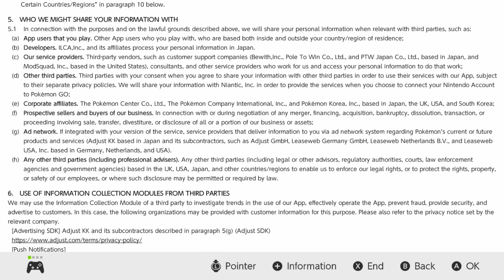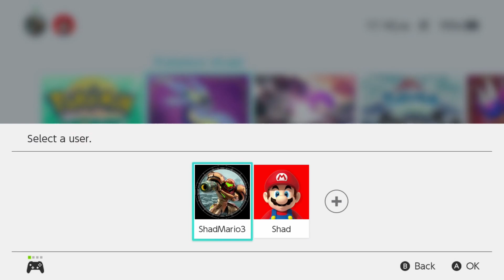Pokémon Violet Playthrough – Part 14: Completing the Kitakami Pokédex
I first start hunting for Poltchageist before I head over to a shack in the southeast part of the map which contains a shop that sells Syrupy Apples. With both in hand, I am able to evolve Applin and Poltchageist in to their evolved forms, then I go on the hunt for the Loyal Three, who are at the same exact locations as they were in the main story. I find and catch Munkidori at (32:48), Okidogi (47:27) and Fezandipiti (54:08). They have the legendary catch rate, so make sure to bring a False Swiper and lots of Pokéballs.

With most of the new Pokémon obtained, I import all of the returning Pokémon from my Living Pokédex. After importing the Living Pokédex into my copy of Violet, I have 199 out of 200 Pokémon obtained in the Kitakami Pokédex. Now that we have over 150 Pokémon, we can start Perrin’s quest, which eventually leads to you facing and catching a Bloodmoon Ursaluna. First, we battle her (1:17:14) before we find her in the Timeless Woods (1:27:33). A random Ariados appears and I catch it (1:29:24), then we start Perrin’s next test, which is to take a picture of 10 different Pokémon in the Timeless Woods (1:33:29).

After doing so, she is able to pinpoint the location of Bloodmoon Ursaluna and we find it (1:42:06). Its battle is like facing a Titan, so we have to take out down first, but then we are able to catch it with any Pokéball, so I use a Beast Ball on it (1:47:34). With Ursaluna caught, Perrin’s quest comes to a close and I managed to fill out the Kitakami Pokédex. I obtain the rewards for doing so (1:50:27) and get a Hisuian Growlithe from Perrin for helping her (1:53:02).

I find Professor Jacq off Reveler’s Road (1:56:02), who has apparently been there since we started this journey. He gives me an egg (1:57:54) which turns out to be a Piplup (2:02:40). I talk to him once again and he give me a Glimmering Charm (1:58:49) and the Diploma for completing the Kitakami Pokédex (1:59:11), which finishes my journey in the DLC. There is

Start: 0:00
Poltchageist Hunt: 1:16
Dipplin and Sinistcha Evolution: 20:59
Catching Munkidori: 26:35
Catching Okidogi: 44:10
Catching Fezandipiti: 51:53
Import Living Pokédex from Pokémon Home: 1:04:13
Bloodmoon Ursaluna Quest: 1:15:26
Pokédex Complete: 1:55:05
Hatching the Egg and Wrapping up: 1:59:37